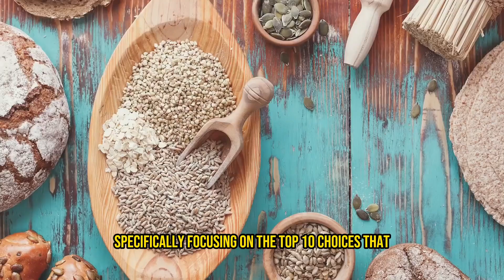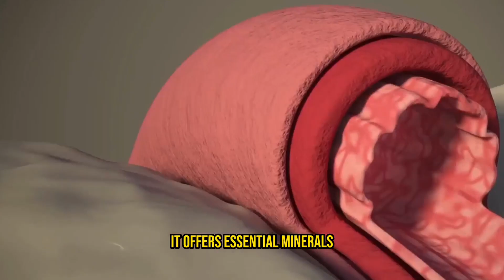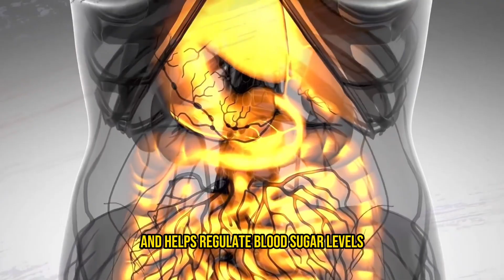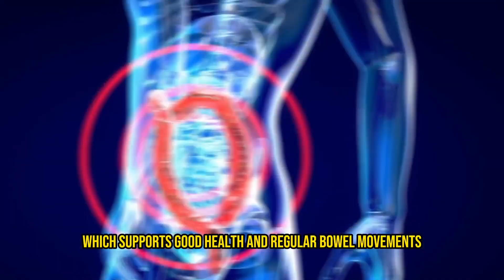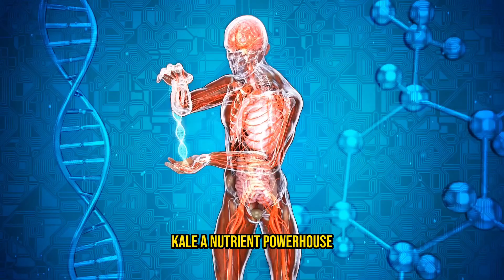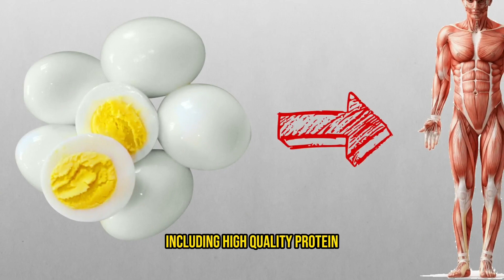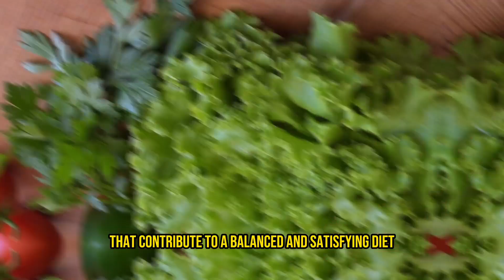Top 10 Gluten Free Foods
Top 10 Gluten-Free Food:
1. Quinoa
2. Brown Rice
3. Sweet Potatoes
4.Legumes
5. Fresh Fruits
6. Fresh Vegetables
7. Nuts and Seeds
8. Eggs
9. Lean Meats and Poultry
10. Dairy Products